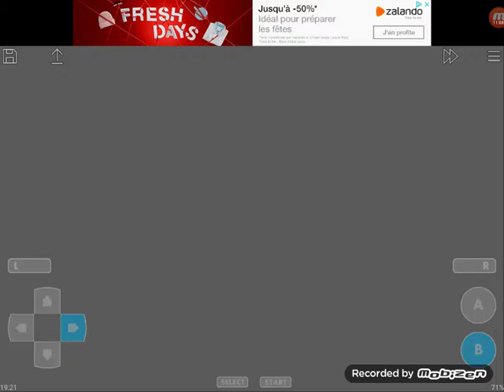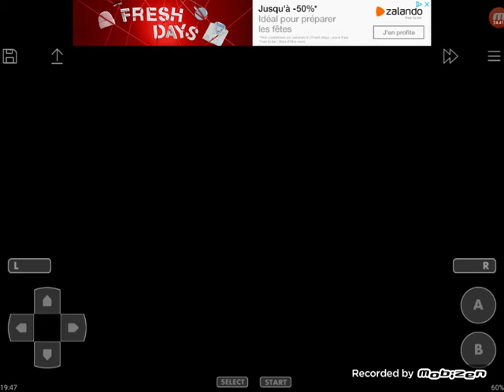Der 4. Orden gegen Flavia! // Pokemon Theta Smaragd Ex #17